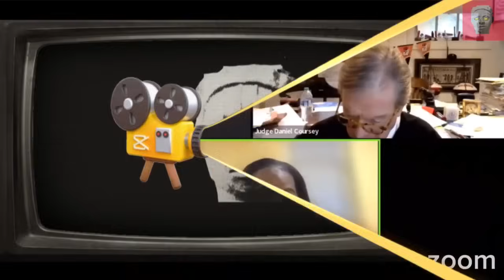JUDGE GIVES SOVEREIGN CITIZEN JAIL SENTENCE IN COURT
In this video we have a sovereign citizen in court who refuses to pay her lawyer fees so the judge gives her a jail sentence.

Sovereign citizen:

Sovereign citizens believe they are not under the jurisdiction of the federal government and consider themselves exempt from U.S. law. They use a variety of conspiracy theories and falsehoods to justify their beliefs and their activities, some of which are illegal and violent.

Sovereign citizens clog up the courts with indecipherable filings and, when cornered, many of them lash out, retaliating through acts of paper terrorism and, in the most extreme cases, acts of deadly violence – usually directed against government officials. In May 2010, for example, a father-son team of sovereigns murdered two police officers with an assault rifle when they were pulled over on the interstate while traveling through West Memphis, Arkansas.

The Sovereign belief system

The contemporary sovereign belief system is based on a decades-old conspiracy theory. Sovereigns believe that the American government set up by the founding fathers, under a common-law legal system, was secretly replaced. They think the replacement government swapped common law for admiralty law, which is the law of the sea and international commerce.

Some sovereigns believe this perfidious change occurred during the Civil War, while others blame the events of 1933, when the U.S. abandoned the gold standard. Either way, they stake their lives and livelihoods on the idea that U.S. judges and lawyers, who they believe are foreign agents, know about this hidden government takeover but argue against it, denying the sovereigns’ motions and filings out of treasonous loyalty to hidden and malevolent government forces.

Most sovereign citizens base their actions on a bogus U.S. history lesson, which goes as follows: Since 1933, the U.S. dollar has been backed not by gold, but by the “full faith and credit” of the U.S. government. (In fact, President Franklin D. Roosevelt ended private ownership of gold in large amounts in 1933; governments could still sell gold for dollars to the U.S. Treasury for a fixed amount after that, until that practice was ended by President Richard Nixon in 1971.)

According to sovereign citizen researchers, the government has pledged its citizenry as collateral, by selling their future earning capabilities to foreign investors, effectively enslaving all Americans. This sale, they claim, takes place at birth. When a baby is born in the U.S., a birth certificate is issued, and the hospital usually advises the parents to apply for a Social Security number. Sovereigns say that the government then uses that birth certificate to set up a corporate trust in the baby’s name – a secret Treasury account – which it funds with amounts ranging from $600,000 to $20 million, depending on the particular variant of the sovereign belief system. By setting up this Treasury Direct Account (TDA), every newborn’s rights are split between those held by the flesh-and-blood baby and the ones assigned to his or her corporate shell account.

Sovereign citizens believe the evidence for their theory is found on the birth certificate itself. Since most certificates use all capital letters to spell out a baby’s name, JOHN DOE, for example, is actually the name of the corporate shell identity, also called a “straw man,” while John Doe is the baby’s “real,” flesh-and-blood name. As the child grows older, most of his legal documents will utilize capital letters, which means that his state-issued driver's license, his marriage license, his car registration, his criminal court records, his cable TV bill and his correspondence from the IRS all will pertain to his corporate shell identity, not his real, sovereign identity.

To separate from their corporate shell, sovereign citizens use a series of convoluted steps, often shared with them by more veteran sovereigns. This can include actions such as filing documentation with their secretary of state’s office declaring themselves sovereign, signing it with red blood or ink thumbprints, and then having their new sovereign identity published in the newspaper.

To tap into the secret Treasury account that they believe exists, they file a series of complex, legal-sounding documents. For decades, sovereigns have attempted to perfect the process by packaging and promoting different combinations of forms and paperwork.